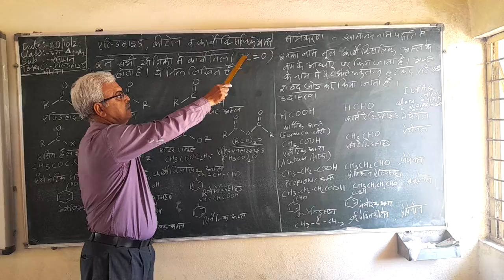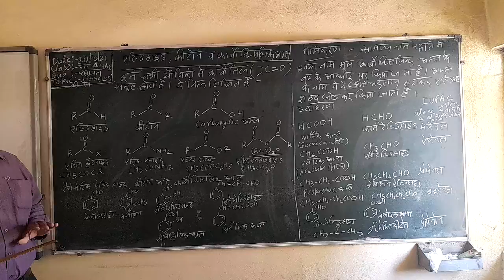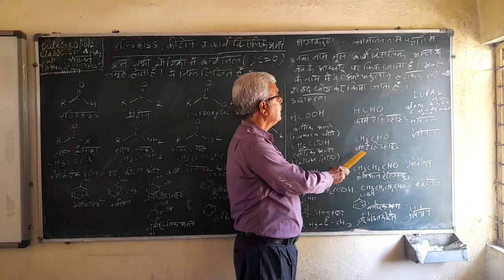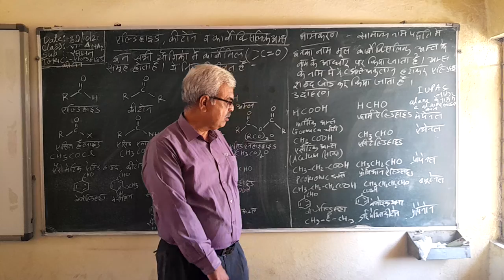12 th chemistry Aldehyde ketone कार्बोक्सिलिक अम्ल नामकरण